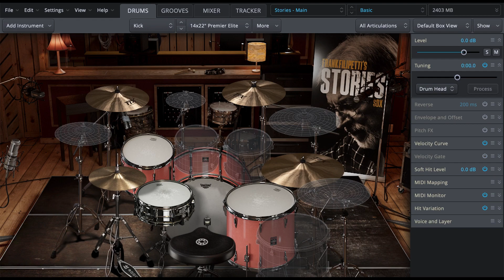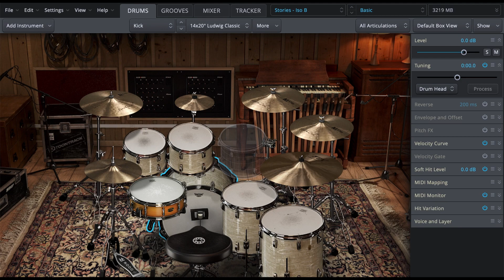04-TOONTRACK SDX - STORIES / Drum Kit x6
00:00 - STORIES / Main / Clean Kits / Modern Rock / Basic
00:13 - STORIES / Main / Clean Kits / Classic Rock / Basic
00:26 - STORIES / Main / Clean Kits / Art Rock / Basic
00:39 - STORIES / ISO-A / Clean Kits / Musical Theater / Sticks
00:53 - STORIES / ISO-B / Clean Kits / Acoustic Songwriter / Basic
01:06 - STORIES / ISO-B / Clean Kits / Vintage Pop / Basic